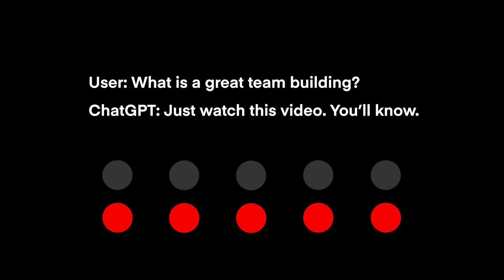MusalaSoft - Grand Prix Team building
User: What is a great team building?
ChatGPT: Just watch this video.

🏁 Dive into the high-speed F1 excitement of MusalaSoft's Grand Team Building.

🏎Experience the thrill and be part of crafting memorable experiences that extend far beyond the office walls.